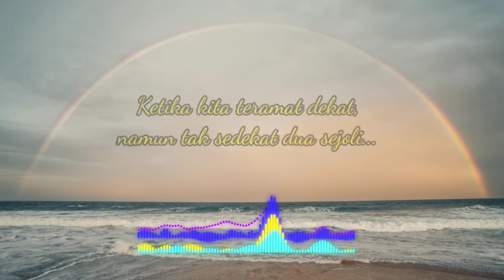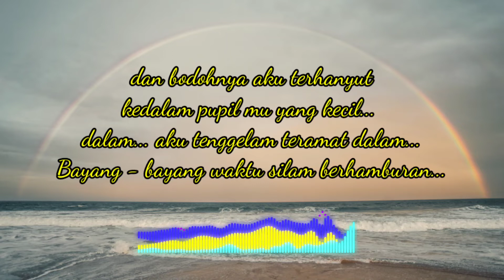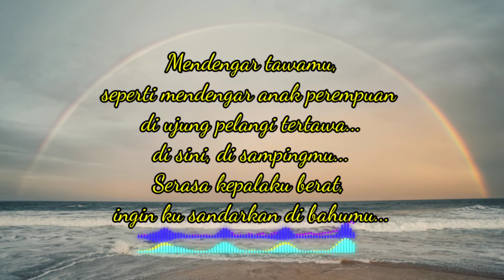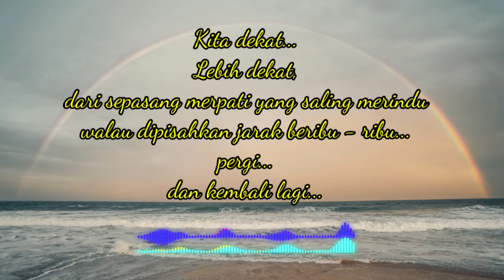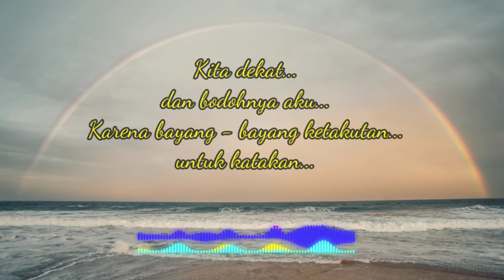Aku dan Kamu Hanya Terpisah oleh Titik - GSS (Verra Okti P)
Judul : Aku dan Kamu Hanya Terpisah oleh Titik
Karya : GSS
Suara : Verra Okti P.

Photo by Ben Mack on Pexels
Backsound by Simple Sonata - Sir Cubworth on Youtube